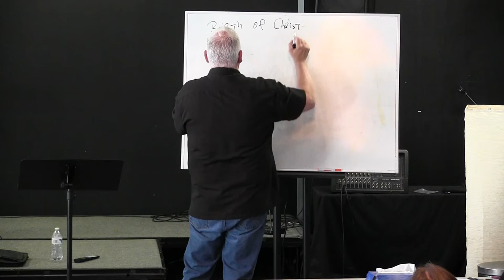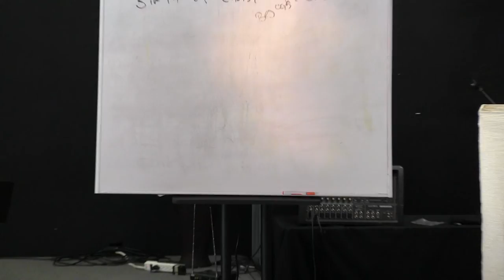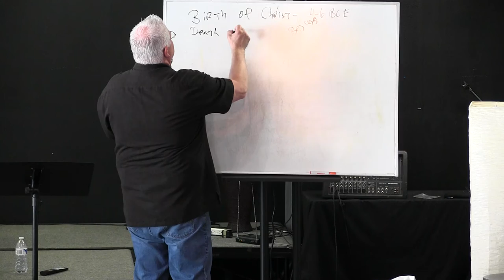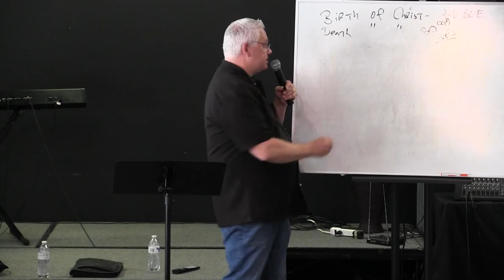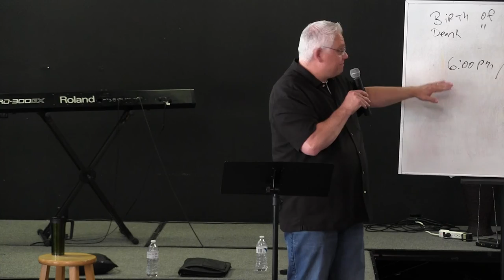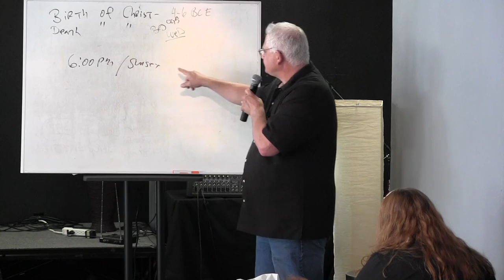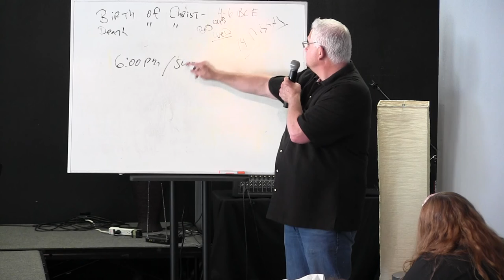SAT. APRIL 21, 2018 - Church History, Pt. 3 (Mark Burton)